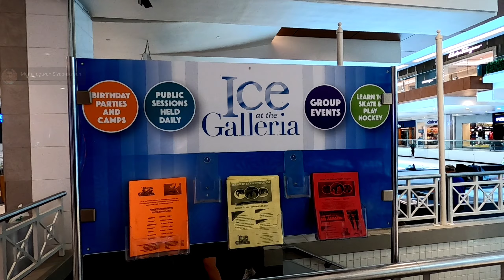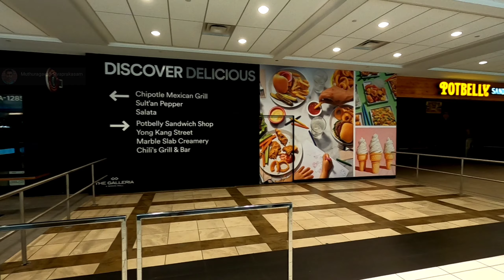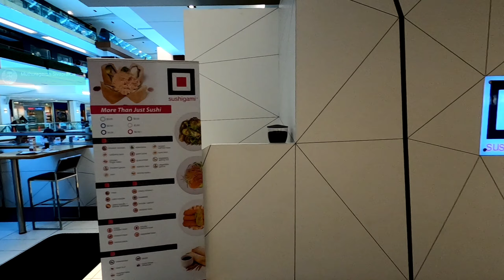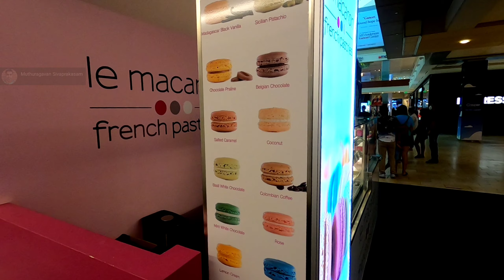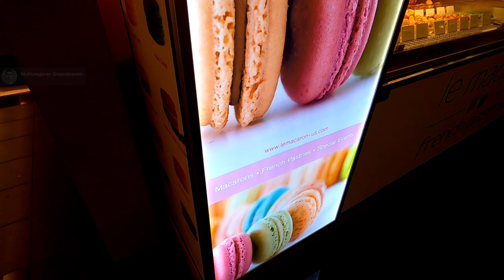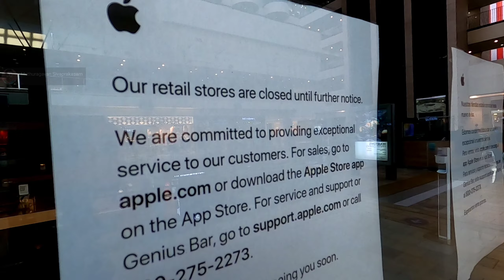Shopping Mall in America | Galleria Mall, Houston, Texas, USA | Tamil Vlog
In this video, I will roam around in galleria mall and showing you all the interesting things. Watch the video and let me know your feedback in comments section.

இந்த வீடியோவில், நான் கேலரியா மாலில் சுற்றித் திரிவேன், சுவாரஸ்யமான எல்லா விஷயங்களையும் உங்களுக்குக் காண்பிப்பேன். வீடியோவைப் பார்த்து, கருத்துகள் பிரிவில் உங்கள் கருத்தை எனக்குத் தெரியப்படுத்துங்கள்.